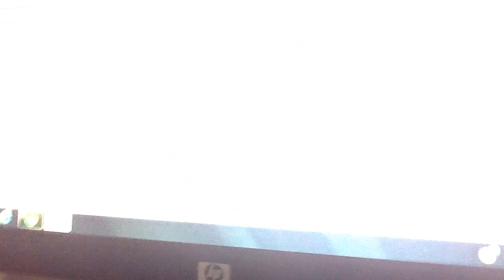Yandere fail 💏 no. Senpai today